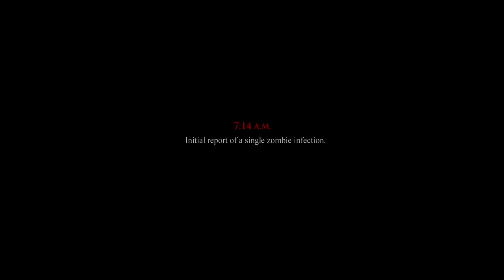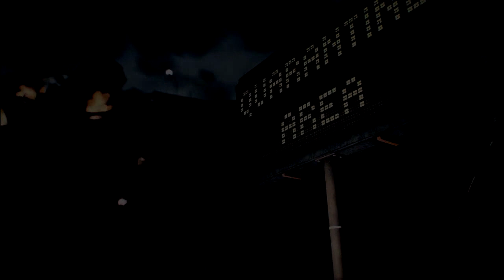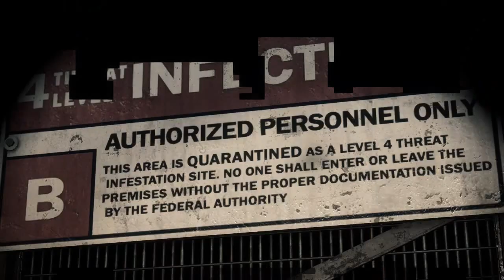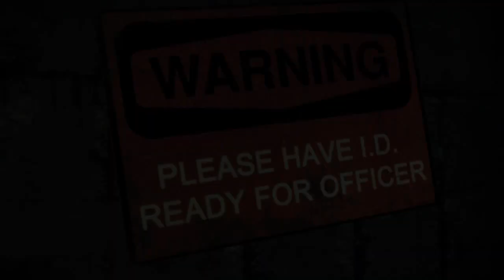Dead Rising 3 - Part 1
Dead Rising 3 - Part 1 (with commentary)

This is my first time playing a game from the Dead Rising series.